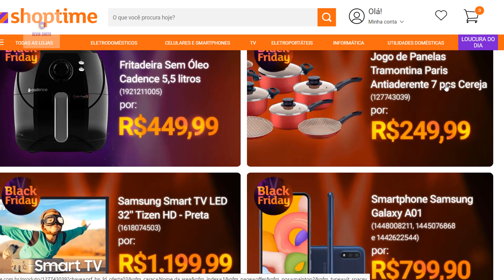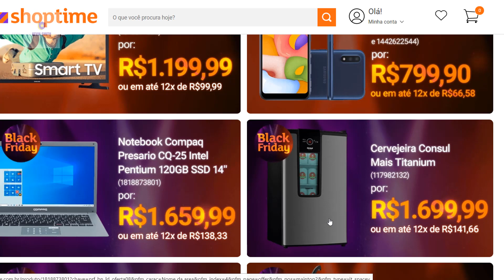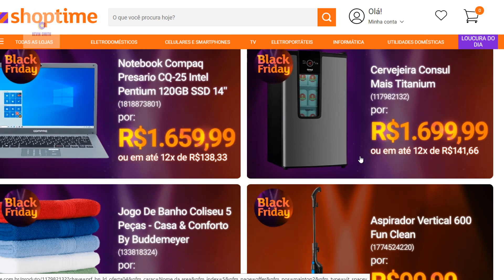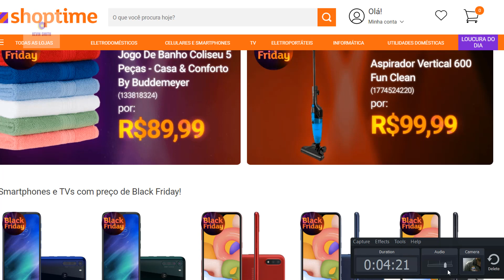Cupom de Desconto Shoptime Black Friday 2020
LINKS DOS CUPONS E PROMOÇOES
 TODO DIA 2 ofertas antecipadas com preços de Black Friday
Smartphone Samsung Galaxy S10+ com 10% de desconto em 1x no cartão:
Smartphone Samsung Galaxy S10 com 12% à vista no cartão
Mais que uma Black Friday, no Shoptime é um festival! Confira!
Smartphone Samsung Galaxy S10+ 128GB Dual Chip Android 9.0 Tela 6.4” Octa-Core 4G Câmera Tripla Traseira 12MP + 12MP + 16MP – Branco
Smartphone Motorola Moto G8 com 7% de desconto à vista no cartão
Preços extraordinários  Smartphones com preço de Black Friday!
Preços extraordinários para você divulgar! TVs com preços de Black Friday!
Smartphone Samsung Galaxy A71 128GB Dual Chip Android Tela 6.7" Octa-Core 2.2 GHz 4G Câmera Traseira 64MP + 12MP + 5MP + 5MP Filmadora 4K – Cinza
Smartphone LG K22+ 64GB Dual Chip Android 10 Tela 6.2" Quad Core 4G Câmera 13MP+2MP – Red